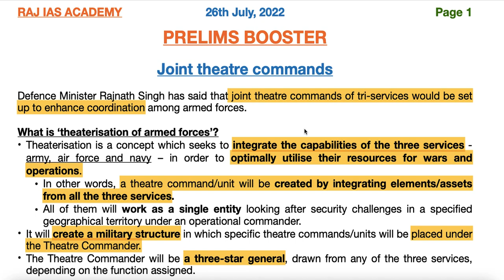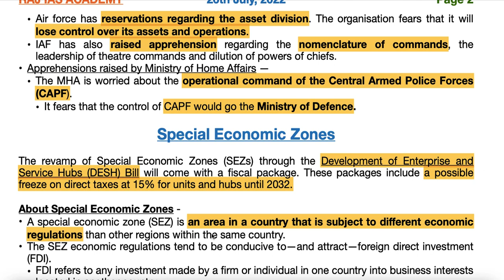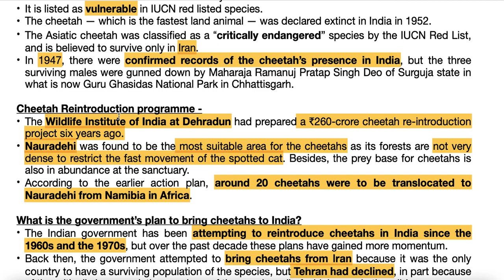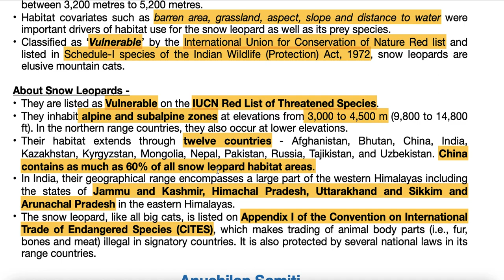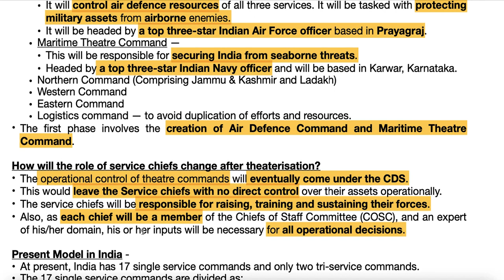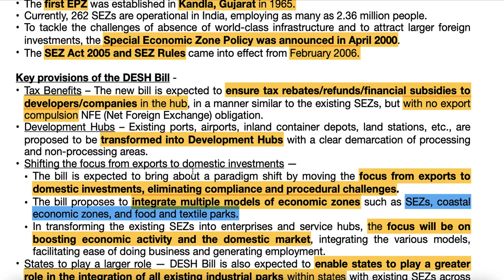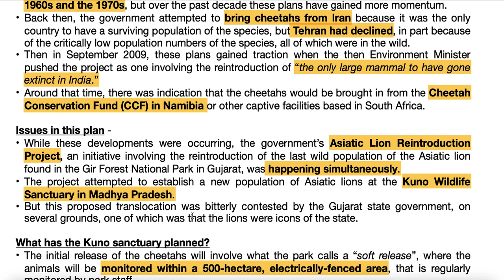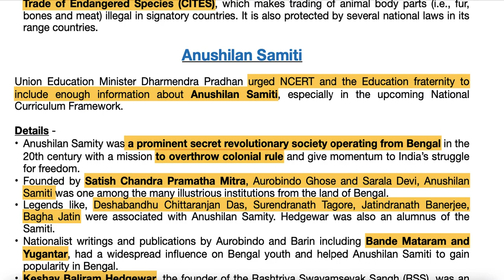26th July - Prelims Booster - Current Affairs | UPSC | IAS | IAS 2023 (Hindi + English)